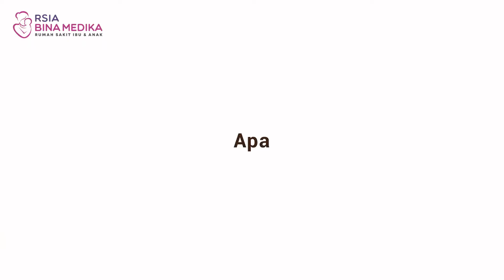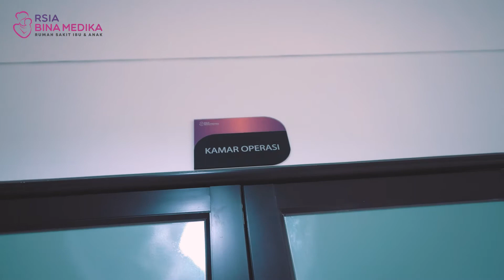ADENOMIOSIS HILANG DENGAN TINDAKAN LAPAROSCOPY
Jangan sepelekan nyeri pasca haid.
Ibu limijana sering merasakan nyeri setelah haid dan ternyata Ibu Limijana mengalami Adenomiosis atau kelainan pada sistem reproduksi wanita.
Memeriksakannya adalah tindakan yang tepat sehingga Ibu Limijana mendapat tindakan cepat.👌

Terima kasih Dr. Med. Firman Santoso, Sp.OG @dr_santoso telah membantu mengatasi adenomiosis Ibu Limijana dengan pemulihan cepat dan kembali sehat 🤗

Terima kasih Ibu Limijana telah mempercayakan untuk melakukan tindakan Laparaskopi di RSIA Bina Medika, semoga Ibu Limijana sehat selalu yaaa 💜🥰

Apa kata Ibu Limijana tentang Operasi Laparoskopi-nya? Yuk putar videonya ya!▶️